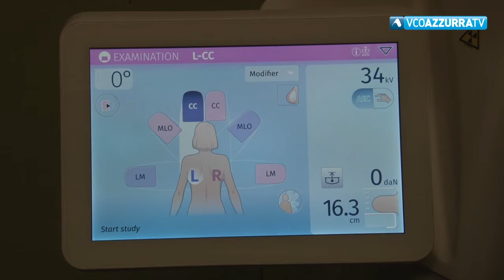TG Flash del 22 febbraio 2020